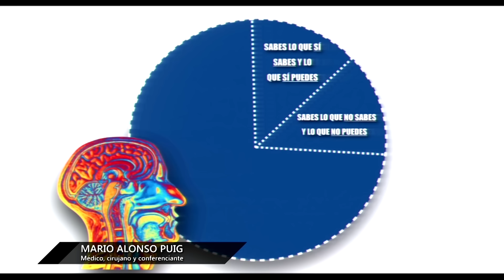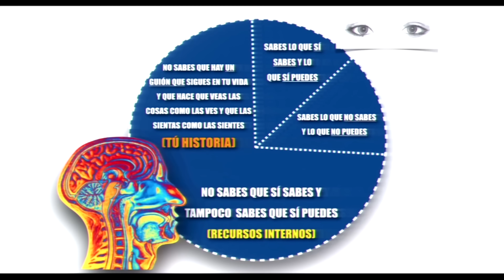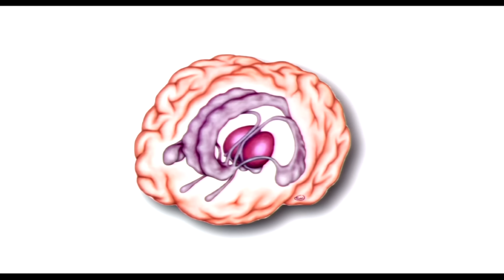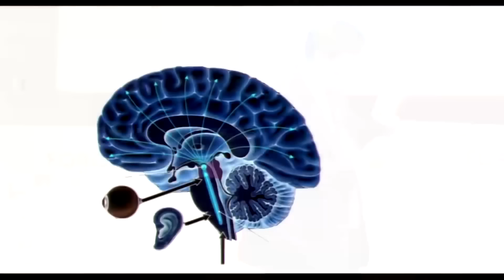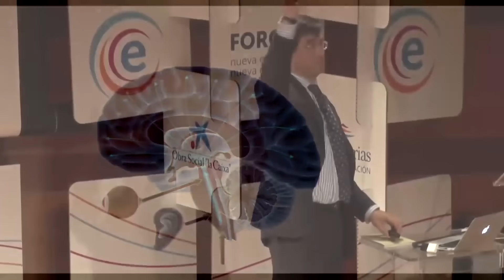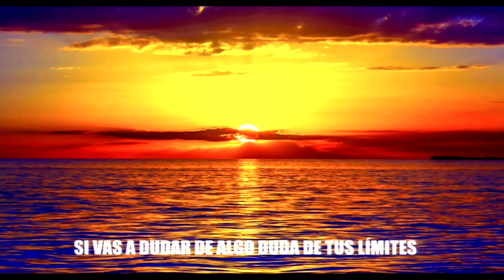¿Qué mueve a los líderes? | Mario Alonso Puig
Un líder es una persona que está dispuesta a salir de su zona de confort para explorar un mundo nuevo y lleno de posibilidades.